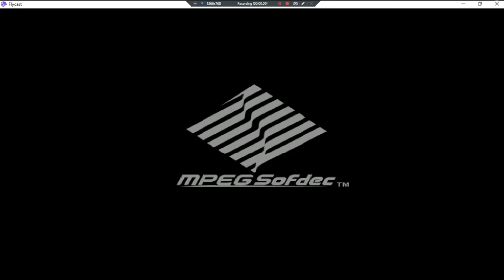Princess Holiday Korogaru Ringotei Sen'ya Ichiya •J• ~ GamePlay ~ OP&Gaming P1 ~ DC ~ 1080pᴴᴰ ~ 2022